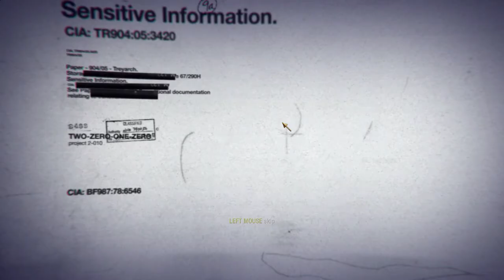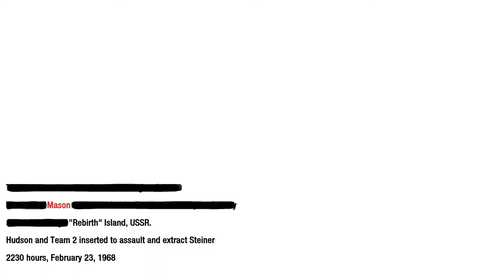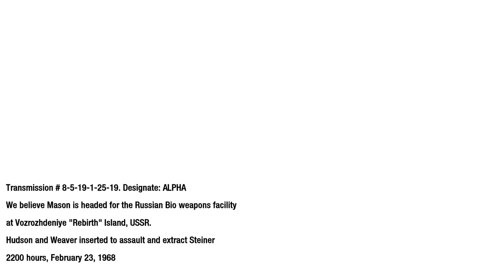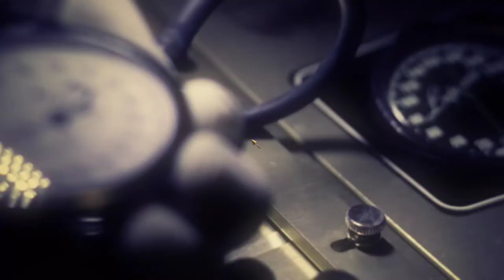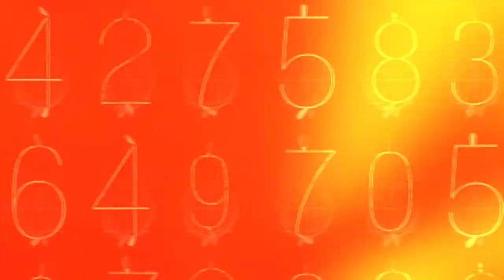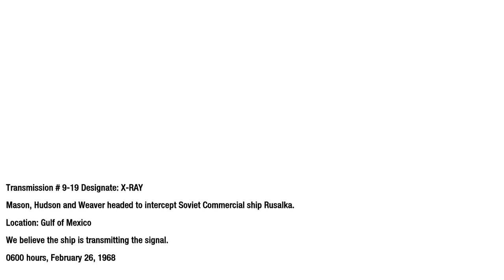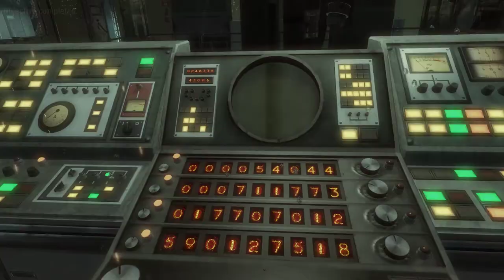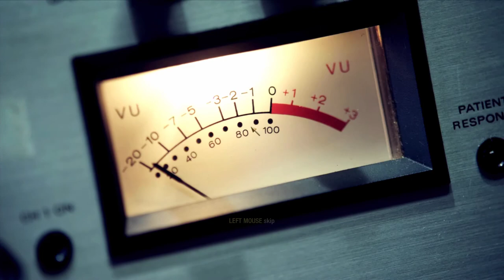Call of Duty Black Ops | Campaign | Final Part-6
Mason's story converges with Hudson's at Rebirth Island, as both fight their way through a Soviet Nova 6 research and production facility to reach Dr. Steiner. Hudson engages in an all-out assault on the facility with light armor and a squad of CIA operatives, while Mason sneaks into the facility with Reznov. Mason and Reznov reach Steiner only shortly before Hudson and Weaver, and Mason watches as Reznov murders Steiner.

However, when the same story is retold through Hudson's eyes, it is revealed that it was, in fact, Mason alone who shot Steiner, while exclaiming that he was Reznov and would have revenge. The flashbacks end and the interrogation continues. Hudson reveals himself and Weaver to be the interrogators and confronts Mason face-to-face. In this mission, Hudson reveals that, while at Vorkuta, Mason was subjected to severe mental reconditioning in order to turn him into a sleeper cell who would perform Soviet missions in America, including assassinating President Kennedy. However, Reznov 'hijacked' this conditioning and used it to instill in Mason an absolute devotion to complete Reznov's vow for revenge: to kill Dragovich, Kravchenko and Steiner. Reznov never escaped Vorkuta, but died during the breakout attempt, and the Soviet defector in Huế actually died before Mason reached him. Mason's visions of Reznov are a result of a dissociative disorder caused by the traumatic brainwashing program.

Hudson reveals that Dragovich has sleeper cells placed all over the United States, which, when ordered by the numbers broadcast, will unleash Nova 6 in every state capital in the country. As a result, the United States is now at DEFCON 2 and preparing a pre-emptive nuclear strike on the Soviet Union. Hudson further explains that the CIA needed Steiner alive to decipher the numbers broadcasts for them so they could abort the Nova 6 release, but with his death, only Mason has any knowledge of the numbers station. As the reprogramming of Mason's brain is finally broken, Mason recalls the origin of the numbers broadcast, a ship off the shore of Cuba called the Rusalka. A CIA raid on Rusalka begins, with Mason and Hudson infiltrating the underwater base protecting the ship, and Hudson calling the United States Navy to destroy the Rusalka. In the lower levels of the facility, Hudson and Mason confront Dragovich, and Mason strangles and drowns him to death before escaping with Hudson. He then regroups with Weaver, who declares victory.

Archive footage of President Kennedy prior to his assassination on November 22, 1963 is shown, revealing Mason was among onlookers who watched Kennedy disembark from Air Force One at Love Field. His presence, and Dragovich's taunt before his death, suggest that Mason may have carried out his initial programming. A hidden message that can be accessed in the game's main menu reveals that that Woods survived the confrontation with Kravchenko and is now incarcerated at the Hanoi Hilton.

GPU: GeForce GTX 1650
CPU: Intel(R) Core(TM) i5-9300H CPU @ 2.40GHz
Memory: 16 GB RAM (15.86 GB RAM usable)
Current resolution: 1920 x 1080, 120Hz
Operating system: Windows 11